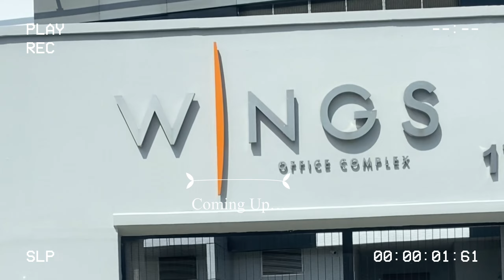HE FLEW ME TO LAGOS + The 9-5 Life + Nigeria is the Ghetto + Beach visit + New hair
Hi my Loves! This vlog summarizes what my life has been about in the past couple of weeks, I hope you enjoy this vlog.

*Filmed by Wofai
*Edited by Wofai
*Filmed with; iPhone 11 Pro/12
📍ABUJA